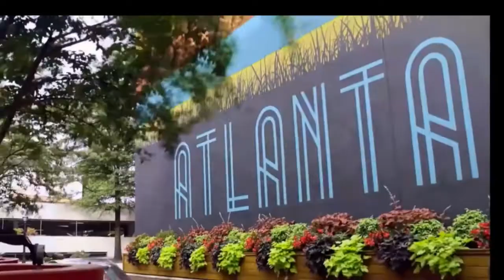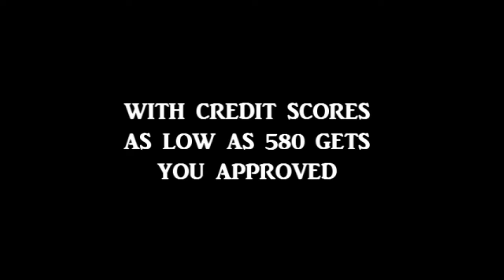HOMES FOR RENT NEAR ATLANTA | 4BR/3BA ATLANTA HOMES FOR SALE | METRO ATLANTA BEST RENT 2 OWN HOMES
HOMES FOR RENT NEAR ATLANTA, METRO ATLANTA LARGEST SELECTION RENT 2 OWN HOMES | EZ APPROVALS , EZ APPROVAL 550 SCORES, - ATLANTA LUXURY HOMES FOR SALE - HOUSES FOR SALE IN ATLANTA GA - ATLANTA HOMES FOR SALE, FREE MLS SEARCHES & VIDEO TOURS OF THE AREA BEST DEALS, OR CALL FOR MORE DETAILS AND UPDATED LIST OF AVIABLE HOMES 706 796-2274 OR 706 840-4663 ASK FOR STEVE HALE

For More Information About HOW TO BUY A HOUSE IN ATLANTA WE HAVE THE BEST LENDERS WILLING TO HELP YOU OWN YOUR VERY OWN HOME EZ APPROVALS WITH 580 FICO SCORES AND VERIFIABLE INCOME

Atlanta GA Homes For Sale,
7538 Absinth Dr Atlanta, GA 30349
$338,500 4bd / 2fb / 1hb
$2250 monthly rent to own

RENT TO OWN PROGRAM
Find a qualified home
Prospective residents will work with a REALTOR® BOB HALE REALTY to find a home in an approved community.
Once a home is identified and approved by Home Partners, Home Partners will attempt to purchase the home -- the outcome of which will depend on certain conditions being met such as agreeing on a purchase price with the seller, a satisfactory inspection, attorney review of the purchase contract, and other closing conditions being satisfied.

Household has right to purchase the home
We buy the home. You lease it and have the right to buy it later, should you wish. Right to purchase agreement, maintenance adjustment in purchase price

atlanta homes for sale 5 bedroom,

 This gorgeous move-in ready , two story home awaits! Eat in kitchen with stainless appliances, island, wine rack and granite counter tops. Open family room with fireplace. Oversized master suite with large secondary bedrooms. Separate living room and dining room with coffered ceilings.
Large back patio and fenced in back yard to be enjoyed year round! Close to shopping and dining!
Status New
List Price $338,500 New!
MLS# 9048223

Broker/Agent Information
Listing Agent Louise Bannister
Listing Office Orchard Brokerage, LLC,